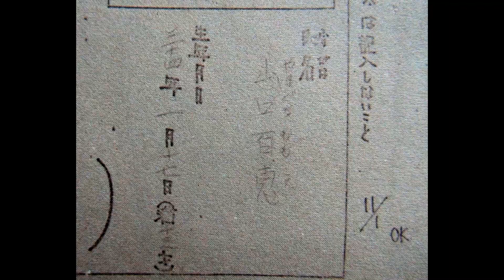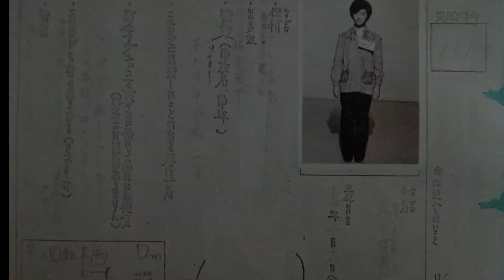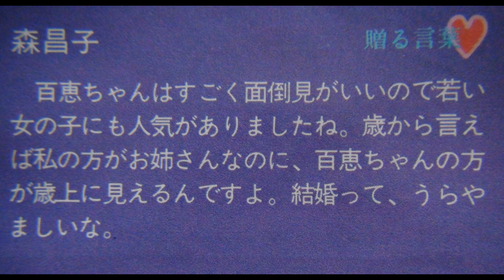山口百恵さん ～3人娘の原点そして、、集大成～ 最後の「スタ誕」出演 昭和55年10月12日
昭和55年10月　日本武道館でのラストコンサートから一週間後、、
歌手・山口百恵の原点「スター誕生!」へ
桜田淳子さん、森昌子さんと共に最後の出演をされた風景、
中三トリオから7年、、3人それぞれ青春を賭けて芸能活動に邁進した、
ライバルを超えた真の友、、
その一人、百恵さんの引退が目前に迫った、
「3人娘の集大成」の時間だったのではないでしょうか、、、
そして、、
スタ誕応募から決勝大会のころの懐かしいショットを織り交ぜてみました、、、